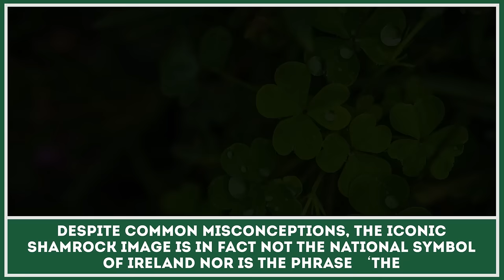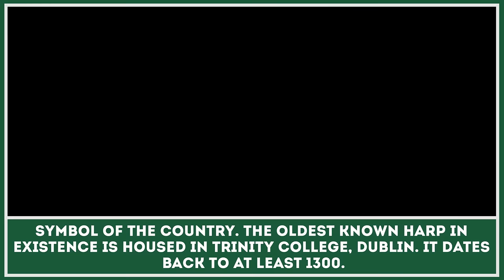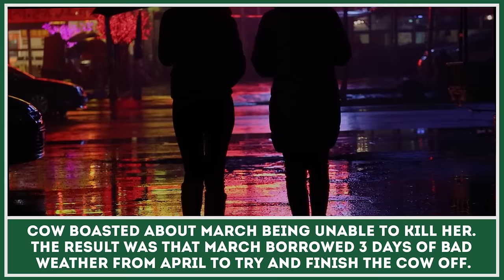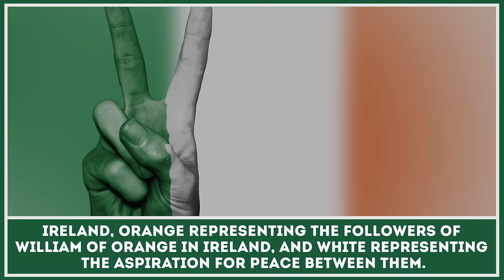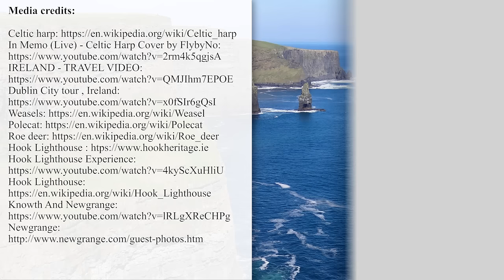Ireland: 7 Fun Facts about Traditions, Travel Destinations and Places to See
Ireland – the land of incredible people, various natural wonders and unusual weather conditions caused by the North Atlantic location. Although many people already know a lot about this land and countries situated on island, we wanted to remind you about the awesome Irish places and traditions carried out by the people living here.

Here are some facts that are mentioned in this interactive video presentation:

- shamrock image or the Celtic harp – which of these is the official national symbol?

- list of animals that cannot be found on this island;

- building that is regarded as the oldest astronomical observatory on the planet;

- location of the oldest working lighthouse;

- what are "Irish Borrowed Days"?

- meaning of the Irish tricolor flag;

- most interesting travel destination on the island.